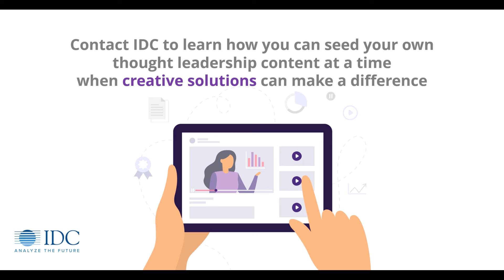IDC Thought Leadership | Content that Cuts Across Physical Borders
Challenging times call for creative solutions. See how IDC thought leadership content delivered via web conferencing can help you stay in touch with your current and prospective customers.